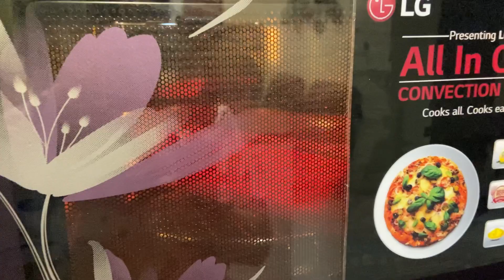Homemade Domino’s style Pizza & A Famous Sweet Recipe of Bangladesh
Hey CP Squad
In this video I have shared my recipe of Homemade Pizza, how I prepared that and also I tried a famous Sweet Dish of Bangladesh known as Aflatoon.

So enjoy the video & show some Love